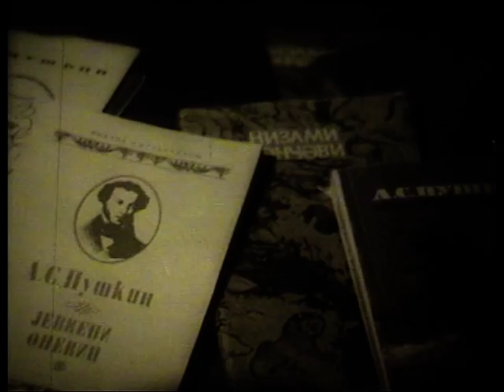VTS 02 1